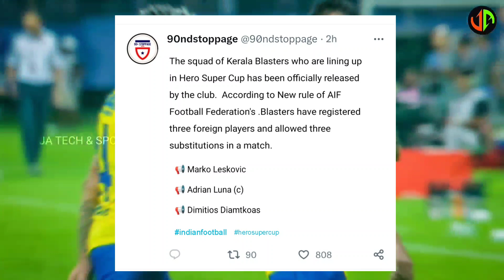|| Kerala Blasters Supercup Squard Announcement || കിരീട ജേതാക്കൾ ആകണം എന്ന ലക്ഷ്യം തന്നെ ||